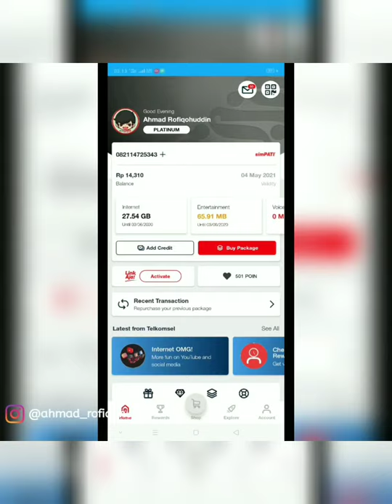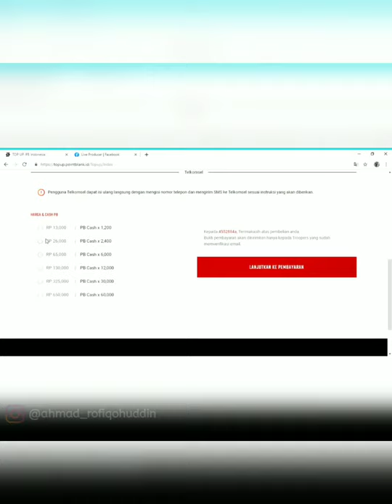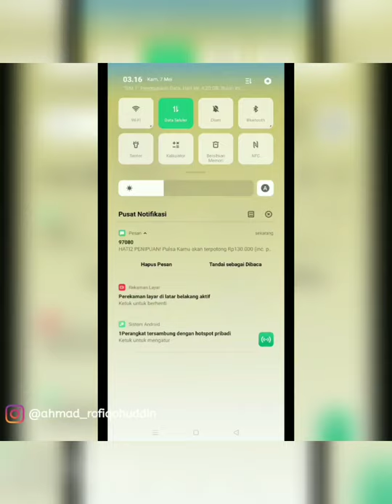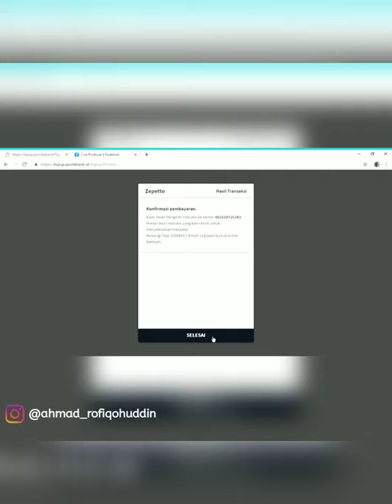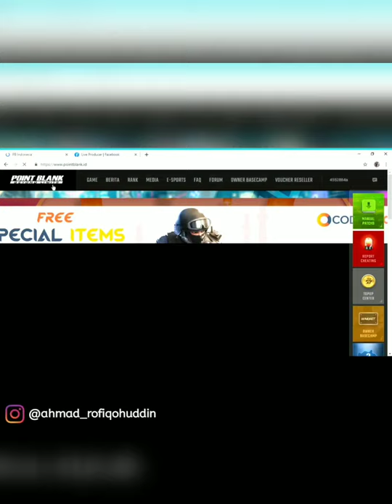CARA TOP-UP CASH POINT BLANK DENGAN PULSA